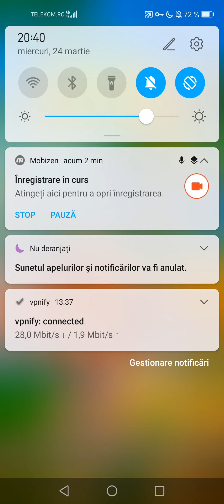Crash Bandicoot:On The Run Oficial Released gameplay (Nova 5t /kirin 980)